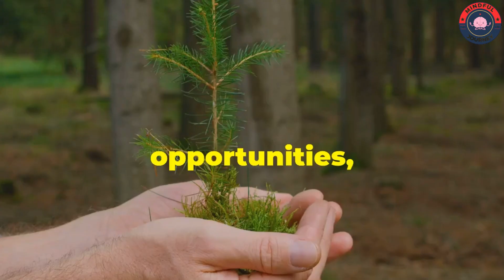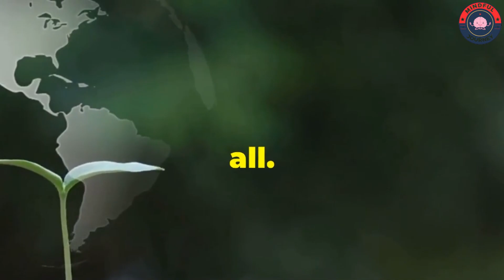If We Planted a Trillion Trees? The Earth-Changing Impact!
Support Us

Discover the transformative power of reforestation in our latest video as we delve into the extensive benefits of planting a trillion trees. From combating climate change by absorbing carbon dioxide to restoring biodiversity and enhancing soil health, forests are pivotal in maintaining ecological balance. We explore how forests act as natural sponges, regulating water flow and preventing floods, while also serving as crucial habitats for myriad species.

Learn about the global efforts required to cover our planet in a lush green canopy, which not only promises to revitalize local economies and create jobs but also plays a significant role in purifying the air and cooling the earth. This initiative isn't just about planting trees but about creating a sustainable future for all life forms, enhancing both environmental and public health.

OUTLINE:
00:00:00
A Trillion Trees

00:00:42
A Natural Solution

00:02:02
Restoring Biodiversity

00:03:21
Nurturing Soil Health

00:04:40
Regulating the Water Cycle

00:05:58
Sowing the Seeds of Prosperity

00:07:10
Regulating Climate and Temperature

00:08:19
Improving Public Health

00:09:24